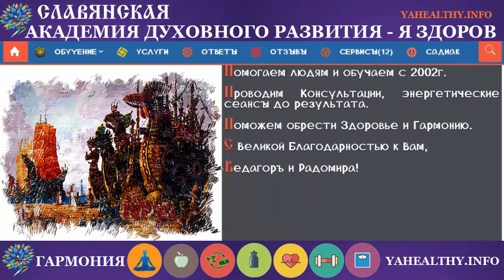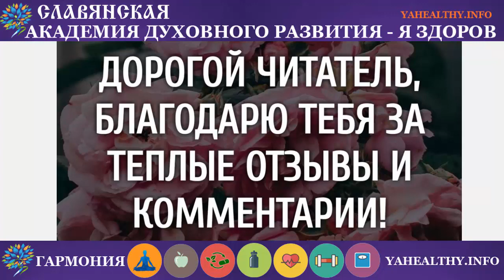Руна Го | х'Арийская Каруна | глубинные образы древних рун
ГО (го). Земунъ.

Священная корова – праматерь всех славяно-арийских родов.

ВыГон – пастбище, где пасутся коровы.

Гой – сверхчеловек, потомок рода.

Го-Суд-Аръ — высшую от небесной матери (Го) судящий меру (Арш).

Имеет и буквальное значение — много. ГОра, ГОрод.
Мудрости!